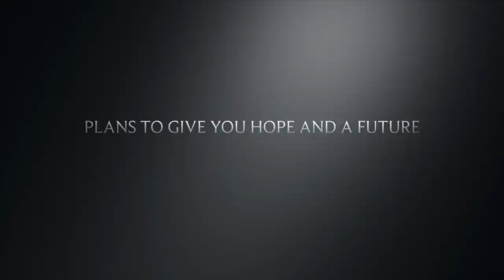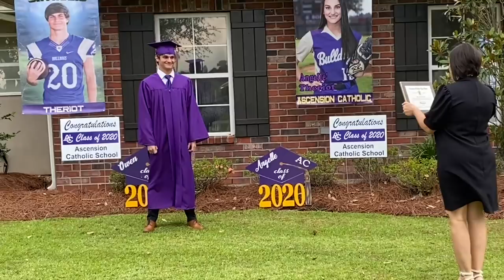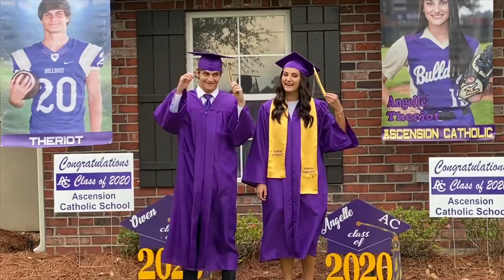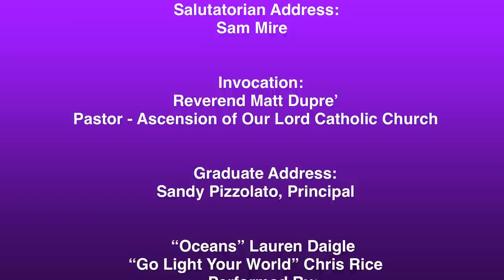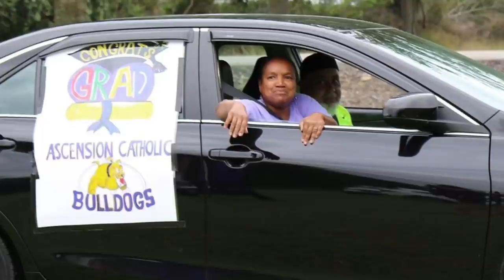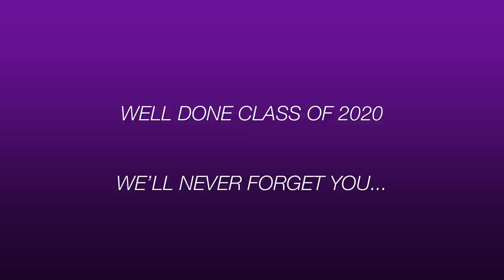Ascension Catholic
Class of 2020 Commencement